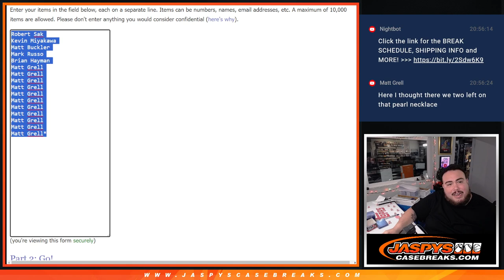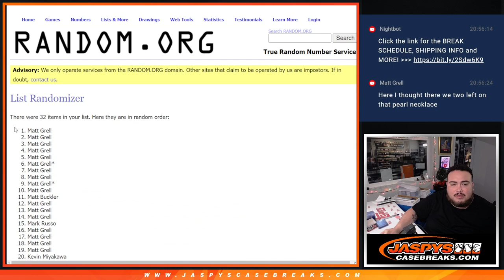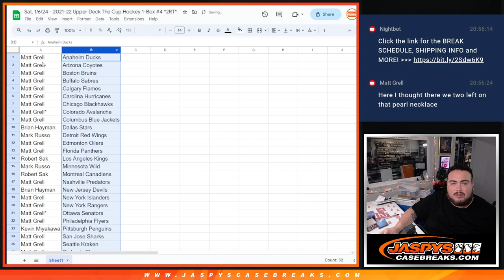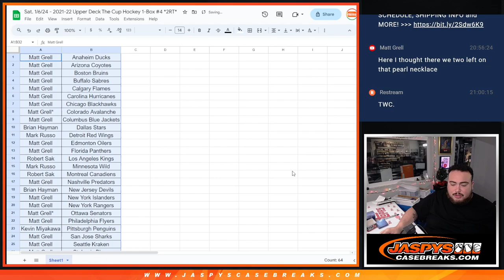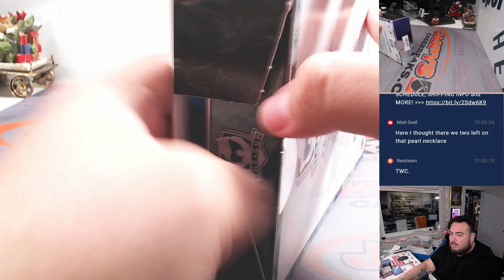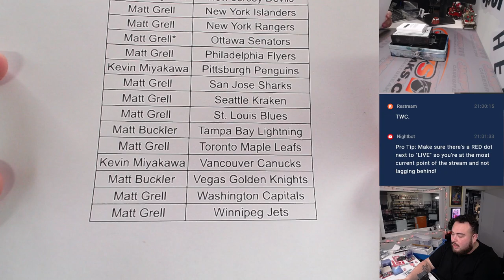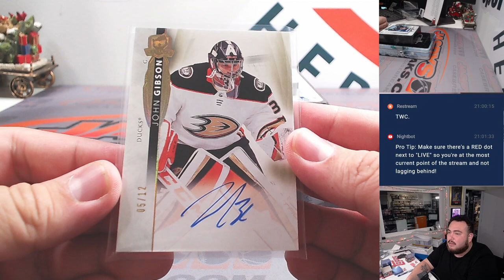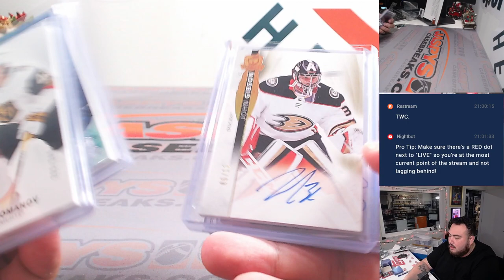Sat. 1/6/24 - 2021-22 Upper Deck The Cup Hockey 1-Box #4 *2RT*